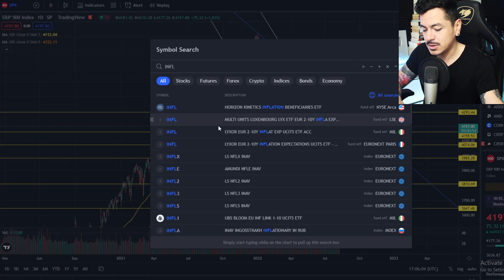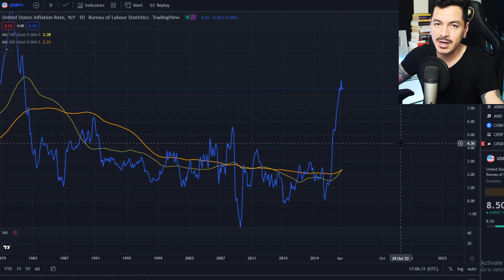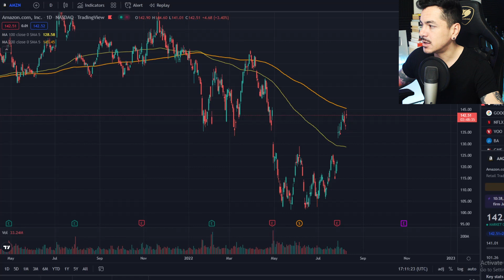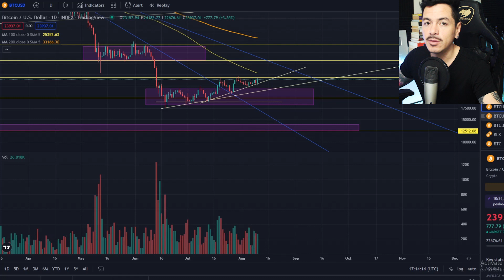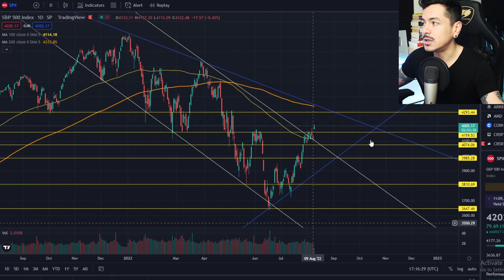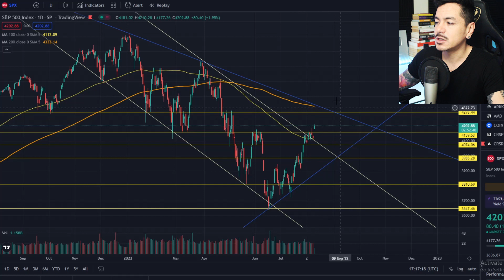Son los Inicios del Mercado Alcista? - SPY QQQ BTC TSLA ARKK ETH